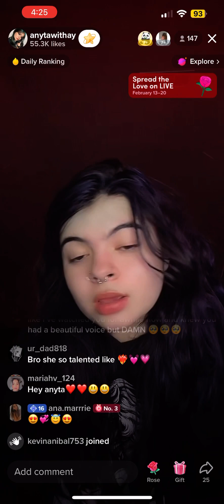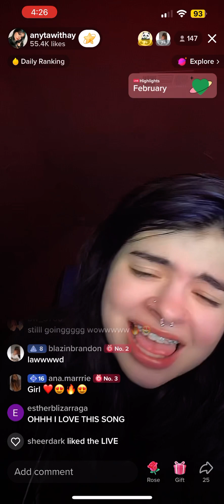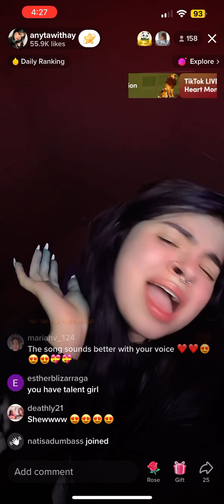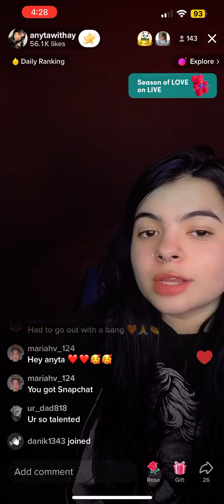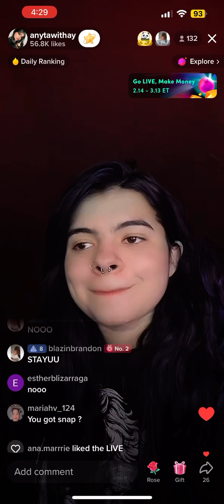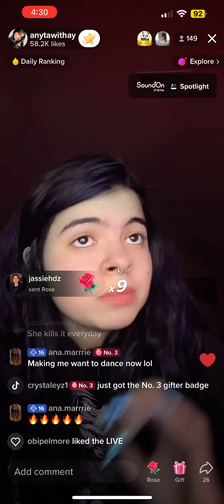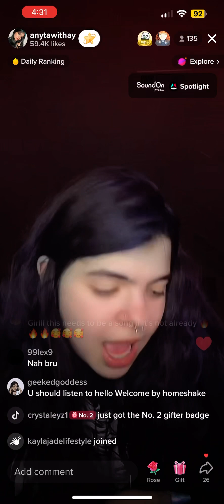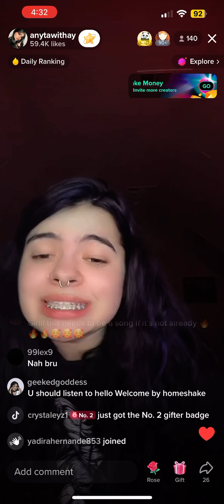Live Cover Music Session W Anyta PT 2 | ANYTAWITHAY TIKTOK LIVE 2/16/23